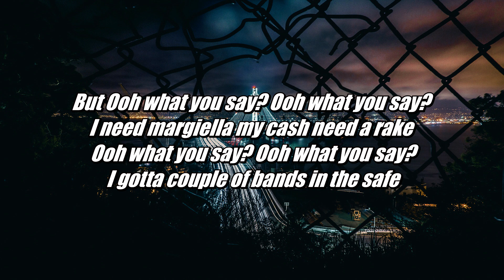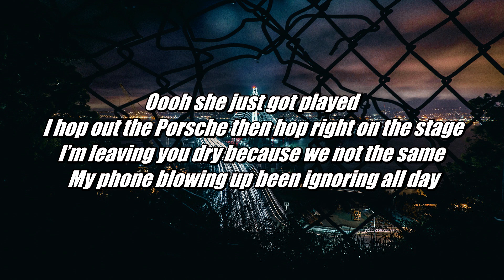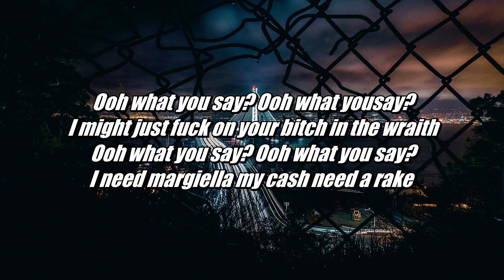BAMBY - What You Say (Lyrics - Lyric Video)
Song - What You Say
Artist - BAMBY